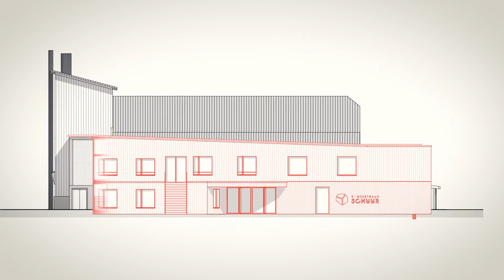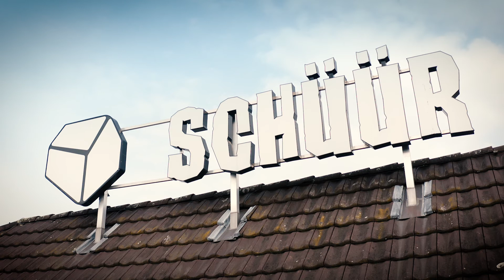Ein Informationsfilm des Vereins Konzertzentrum Schüür (April 2021)